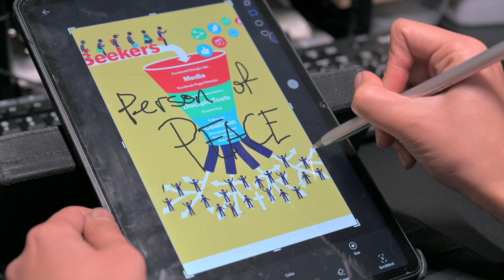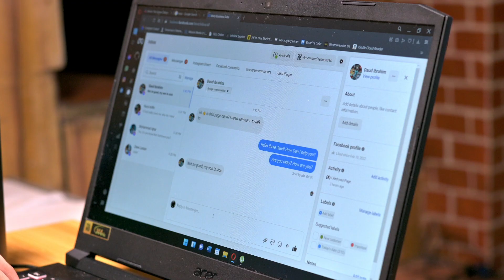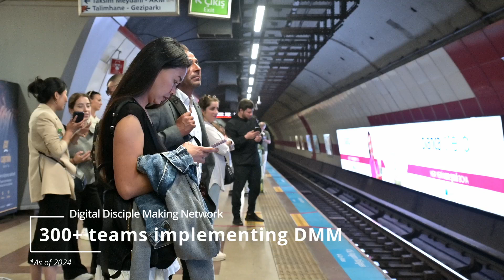Reach Thousands for Christ in Months! - Digital Disciple Making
Digital Disciple Making is a proven media strategy that uses contextualized content to identify spiritual seekers online and connect them with disciple makers who help them discover, obey and share all that Jesus taught in reproducing communities of faith.

Get in touch with us to commission us on projects or documentary shoots.

Ablaze Media Productions aims to move the church into action through visual storytelling, actively participating in the Great Commission through media.

Not all of us will go to the nations, but all of us have a responsibility, to play a part, a role in making disciples of ALL NATIONS (Matt 28:19-20), by any means, any way possible.